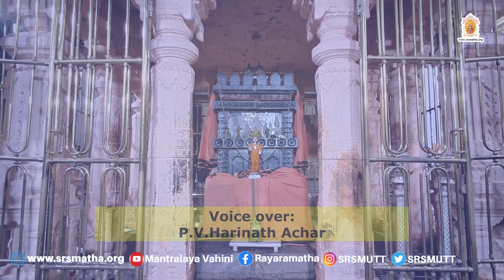H.H. Sri Swamiji conducting the preliminary Nyayasudha exam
It was a beautiful sight to witness His Holiness Srisubudhendra Teertha Swamiji personally conducting the preliminary Nyayasudha exam, guiding students in preparation for the upcoming Srimanyayasudha exam. This exam will be held as part of the sixth Srimannyayasudhamangala Mahotsava, a grand celebration soon to be observed under His Holiness's esteemed leadership.